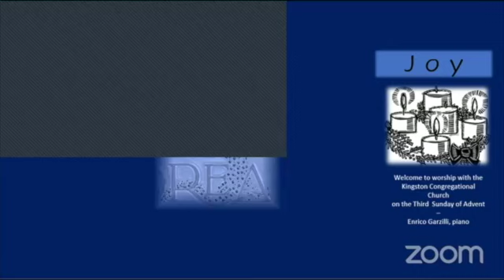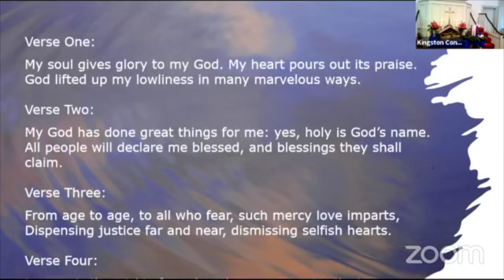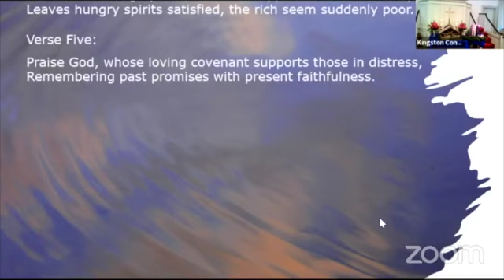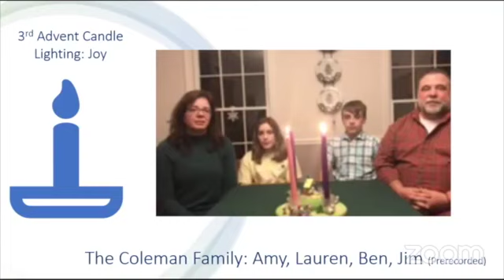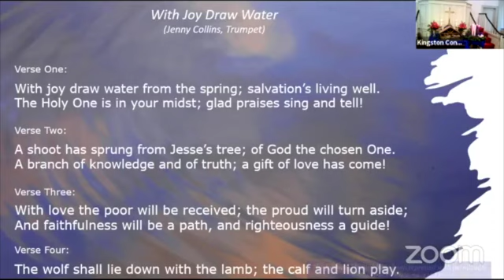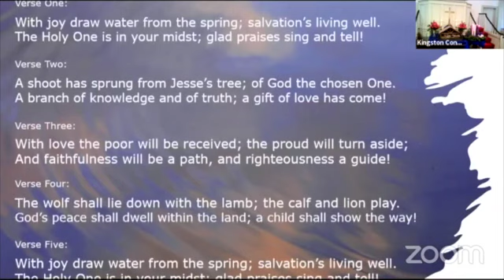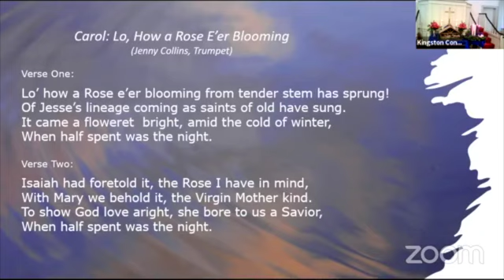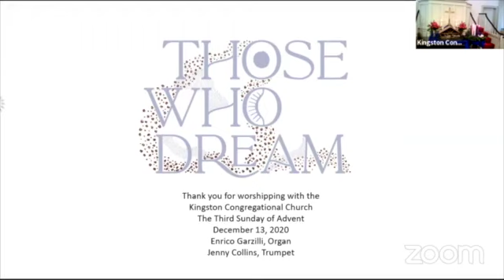December 13, 2020: Third Sunday of Advent: Joy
Isaiah 61:1-4, 8-11; Luke 1:46-55. Hymns of ordination sing to us this day: “The Lord has anointed me to bring good news to the oppressed,” Isaiah proclaims, while Mary sings, “My soul magnifies the Lord, and my spirit rejoices in God my Savior, for he has looked with favor on the lowliness of his servant.” How are we also “chosen” to bring good, joyful news? How do we share the favor we know in God? Those who dream sow joy.